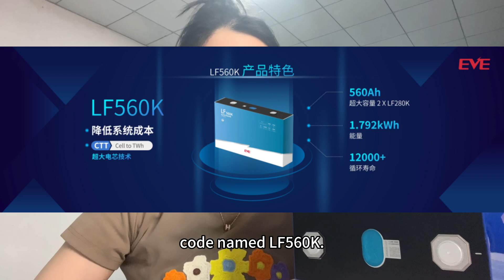【XIHO Energy】560Ah vs 340Ah: Why China's Mega Battery Isn't in Your Home Energy Storage?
This video will briefly introduce the industry information of LiFePO4 560Ah.
Welcome to leave your questions and opinions in the comments!
▲560Ah has not yet been mass-produced.
▲Or it has been mass-produced but has not entered the trade market, so it is not available.
▲The maximum capacity of single cells currently available on the market is about 340Ah.
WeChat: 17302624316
♥ Lithium battery porter ♥ @MaybowYen